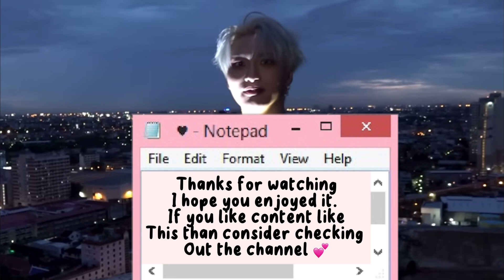Seonghwa interactions with the camera 🎥💕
Seonghwa interacting with the camera/mostly hitting the camera.